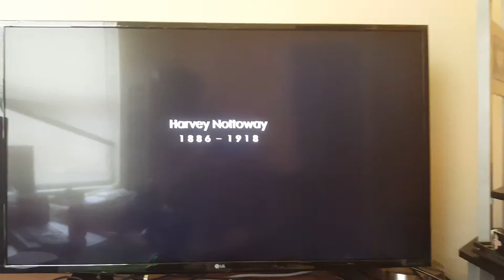4k battlefield 1 AMD fx 8150 @ 4.4 GHz r9 390x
Overclocked RAM1866Mhz overclocked CPU watercooled AMDfx 8150 @4.4 Ghz factory overclocked and watercooled r9 390x @1100MHz